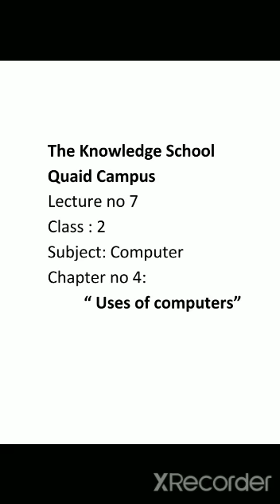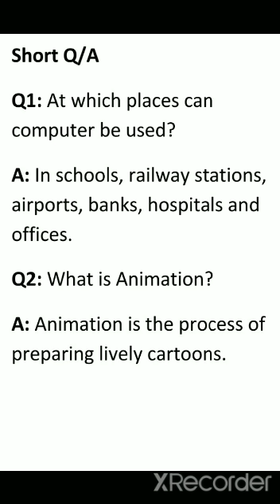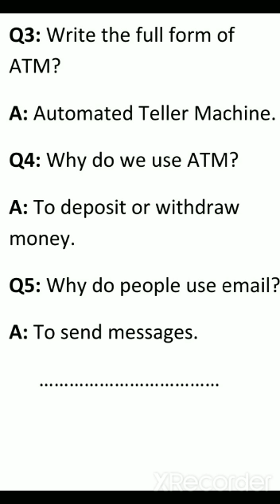Lecture no.7_Computer_Class 2